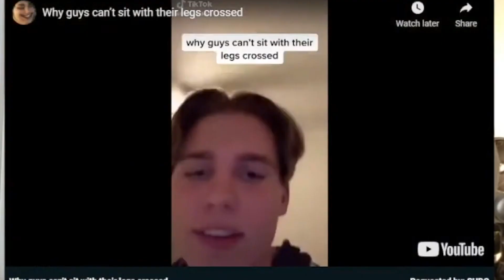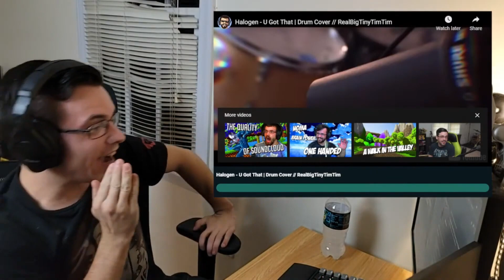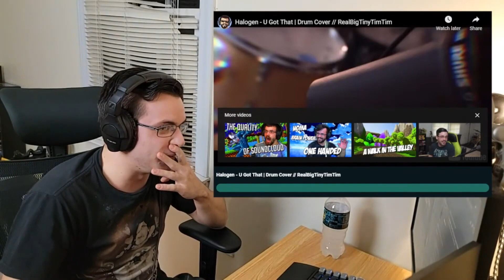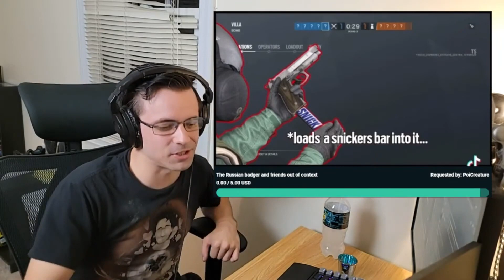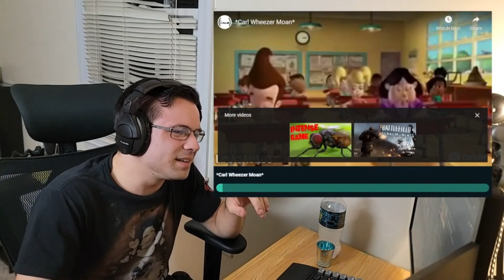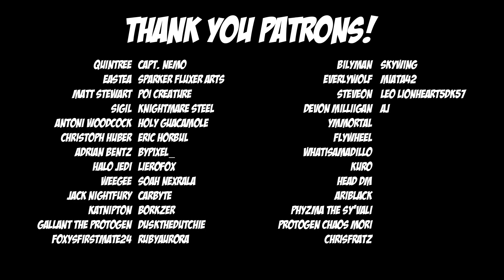DRUNK FURRY Laughs at DANK Memes -- If I laugh, the Video Ends | Meme Stream #2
I have a lot of fun with these videos XD

I've been feeling inspired by JimmyHere and Markiplier lately...

Quintree
Eastea
Sigil
Antoni Woodcock
Christoph Huber
Adrian Bentz
Halo Jedi
Weegee
Jack Nightfury
KatNipTon
Gallant The Protogen
Foxysfirstmate24
Capt. Nemo
Danielula
Sparker Fluxer Arts
poi Creature
Knightmare Steel
Holy Guacamole
Eric Horbul
byPixel_
ozzbourne
lierofox
Eliot Bros
Soah Nexrala
Matt Stewaart
Carbyte
Borkzer
tonicx
Aptem
DusktheDutchie
ruby Aurora
BilyMan
Everlywolf
Steveon
Devon Millinann
Ymmortal
Flywheel
WhatIsAmadillo
Kuro
YakuzaDoggo
Head DM
ari black
phyzma the Sy'Vali
Protogen Chaos Mori
ChrisFratz
SkyWing
Miata42